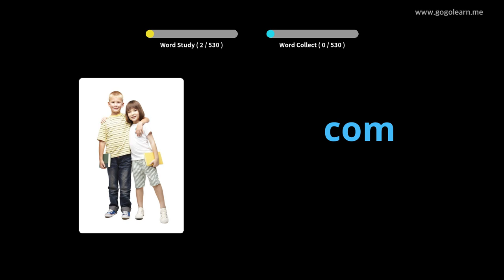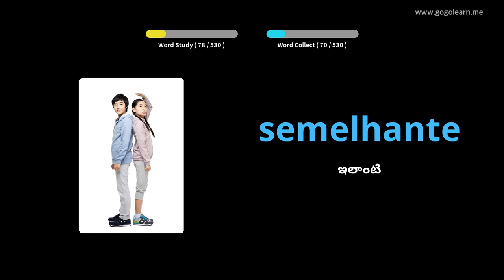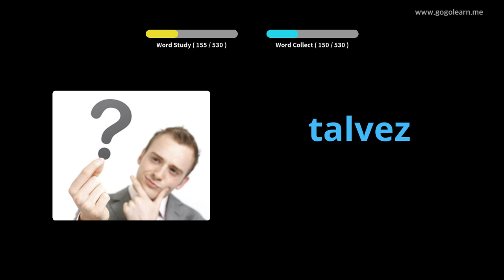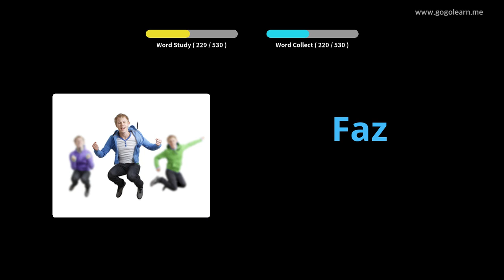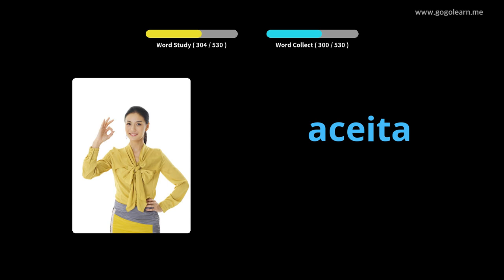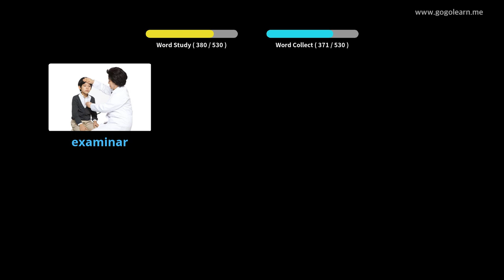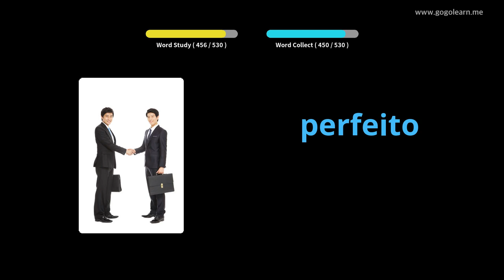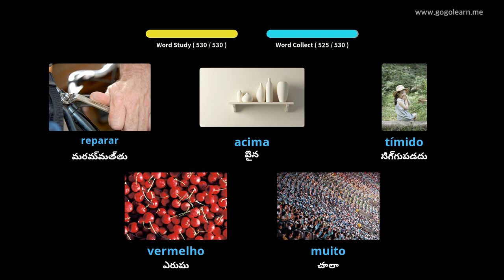పోర్చుగీస్ పదజాలం ప్రాథమిక మాధ్యమిక పాఠశాల | Golearn